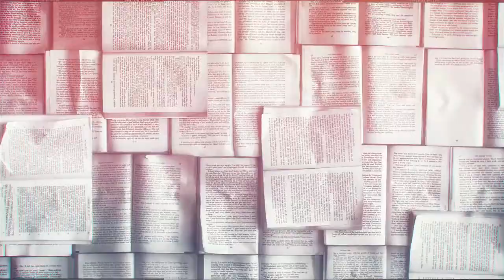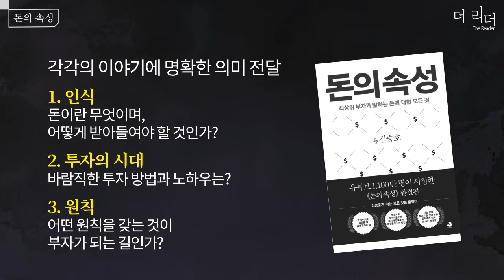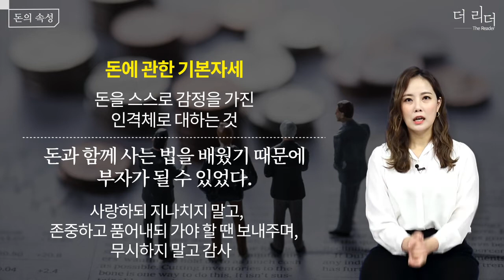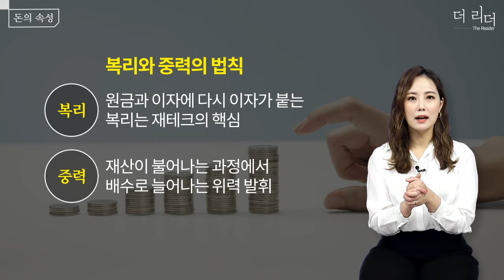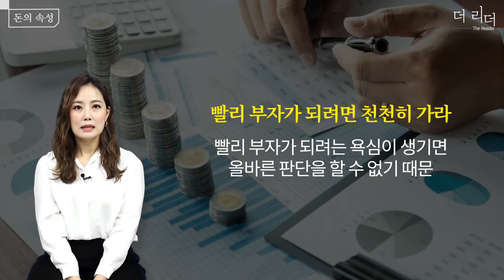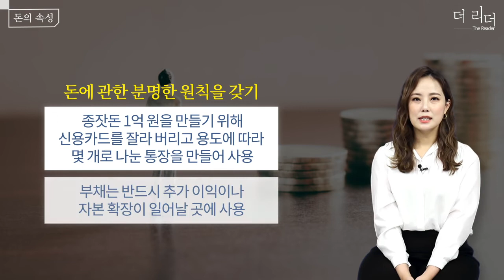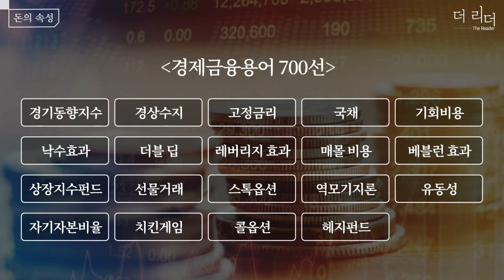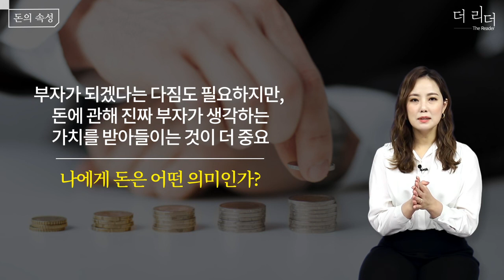돈의 속성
돈이란 무엇인가?
어떤 수준에 도달해야 부자인가에 대한 철학적 사유부터 부자 되기에 대한 냉철한 투자 조언까지, 거침없이 정곡을 찔러 들어갑니다.

본 콘텐츠는 [김승호의 돈의 속성] 도서를 기반으로 제작된 콘텐츠입니다.

* 출처 : 왓앰아이 (whatami.co.kr)